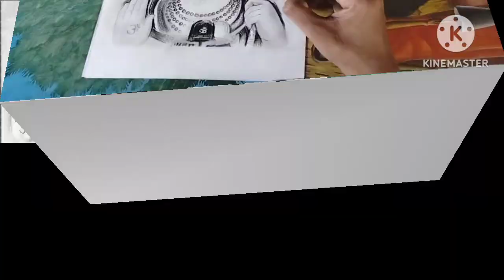How to draw lord shiva || Drawing of Lord Shiva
how to draw Shiv
how to draw shiva
how to draw shiva step by step tutorial
how to draw how to drawing how to make

I hope you helpful this video